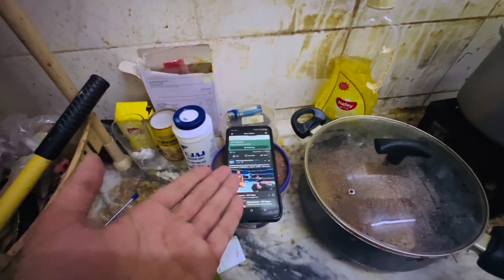Labour life in Saudi Arabia 🇸🇦 || life of in Saudi Arabia 🇸🇦